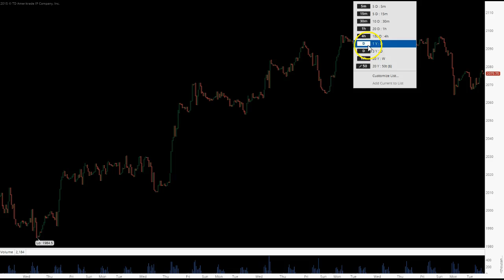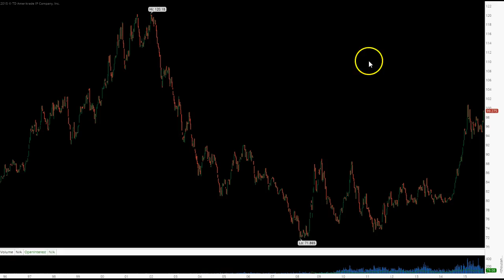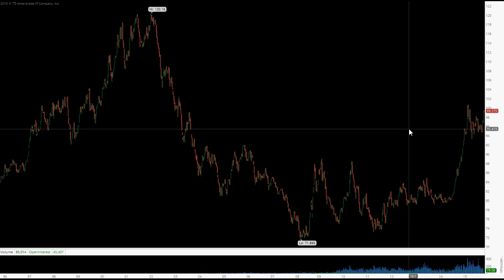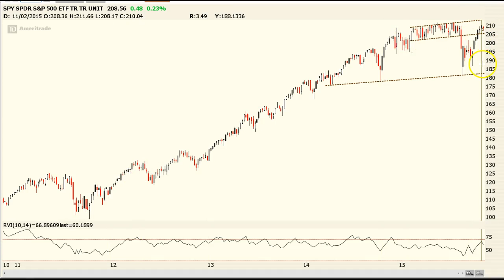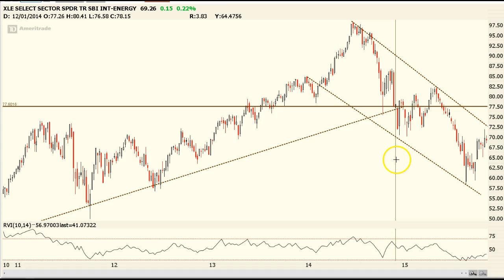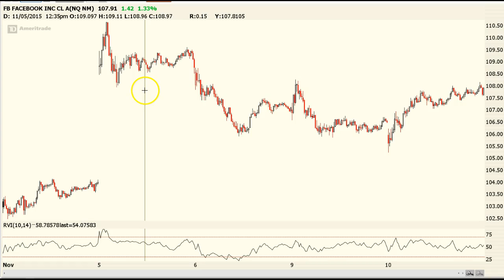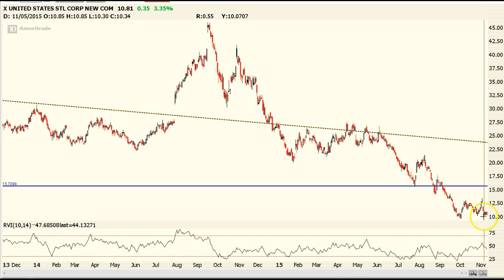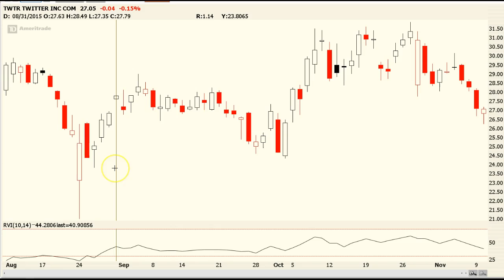Tuesday Market Recap